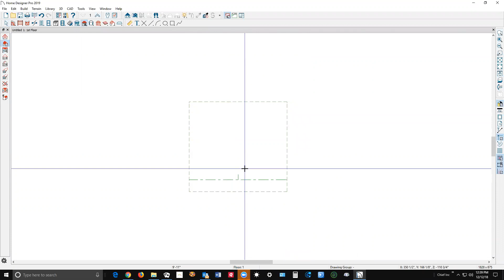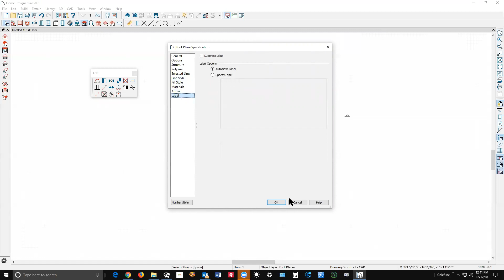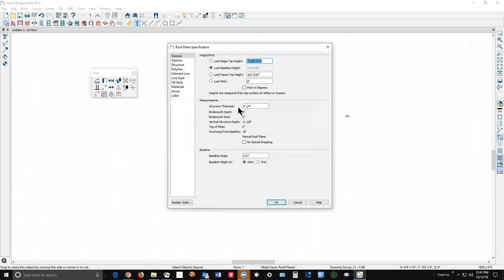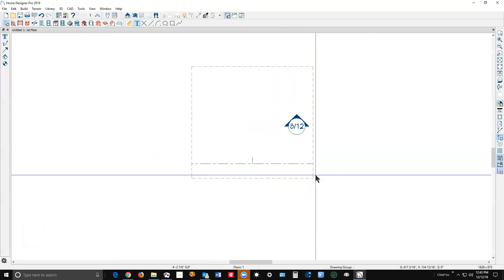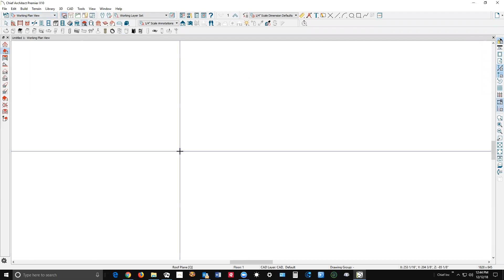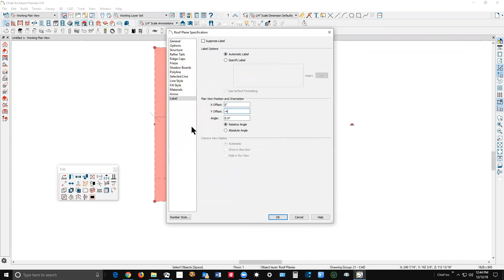Roof Labels in HD Pro and Chief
How they are different and the same in Pro and Chief and what you can do about them